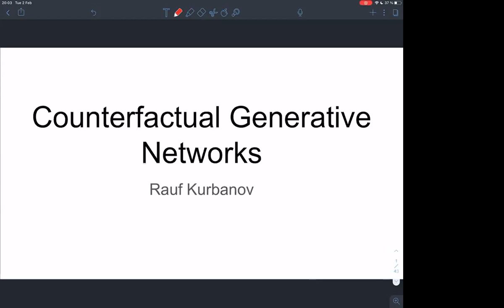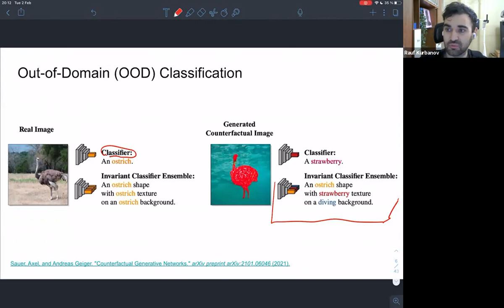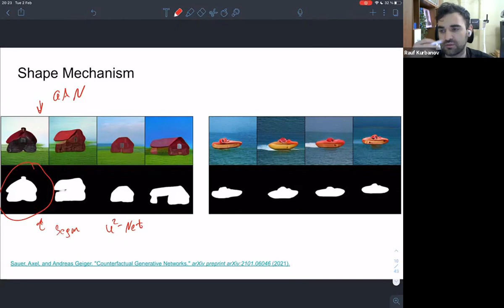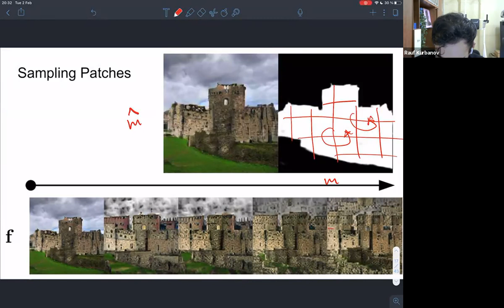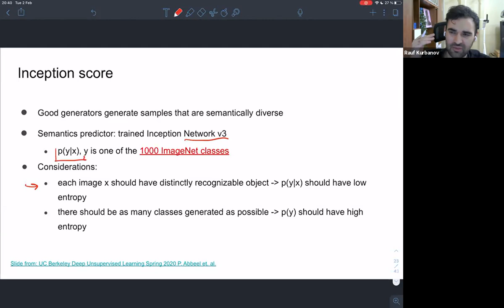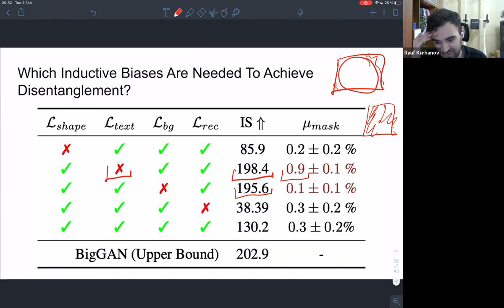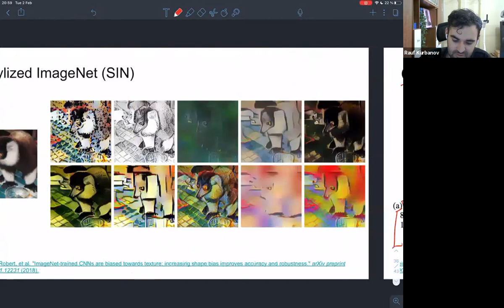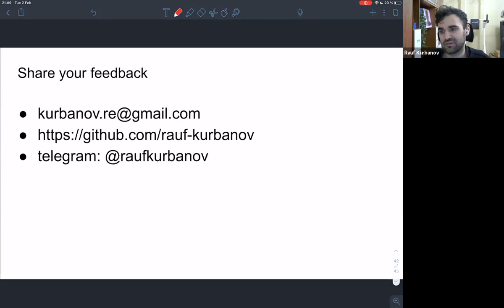Counterfactual Generative Networks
Neural networks are prone to learning shortcuts – they often model simple correlations, ignoring more complex ones that potentially generalize better.
For example, a real-world dataset will typically depict cows on green pastures in most images. The most straightforward correlation a classifier can learn to predict the label ”cow” is hence the connection to a green, grass-textured background.

One central concept in causality states that a causal generative process is composed of autonomous modules that do not influence each other. Each of those modules controls a single factor of variation (FoV), in our example background and image of the animal itself.
We want to be able to produce counterfactual images, i.e., images of unseen combinations of FoVs.

In this seminar, we introduce a technique to decompose the image generation process trained without direct supervision.
Counterfactual Generative Network (CGN) disentangles object shape, object texture, and background allowing the generation of counterfactual images.

Further, we show that the counterfactual images can improve out-of-distribution robustness on the original classification task, despite being synthetic.
Finally yet importantly the CGNs can be trained efficiently on a single GPU, exploiting common pre-trained models as inductive biases.

Докладчик: Рауф Курбанов.

Язык доклада: английский.